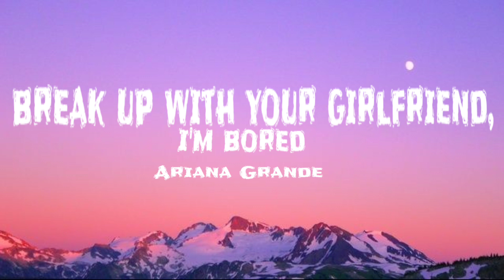Ariana Grande - break up with your girlfriend, i'm bored